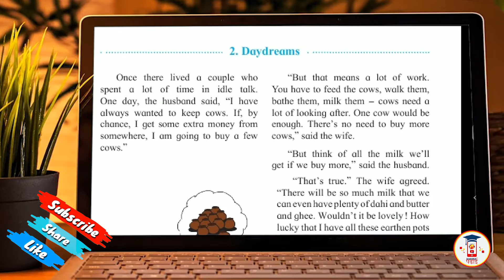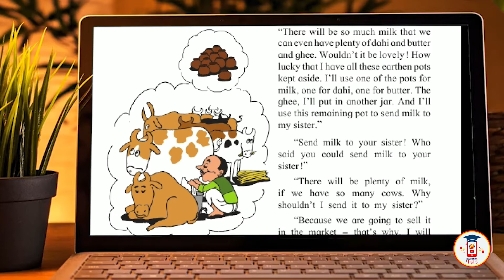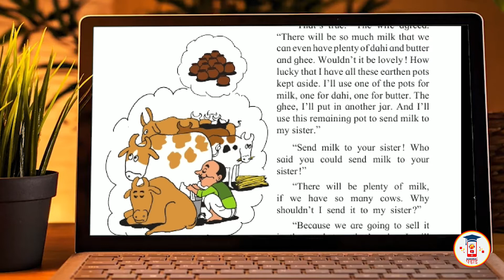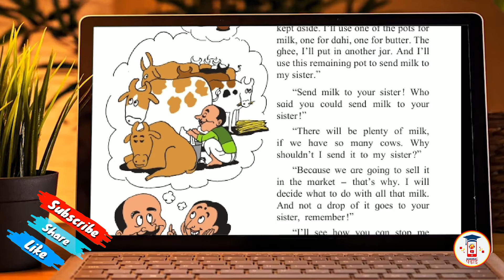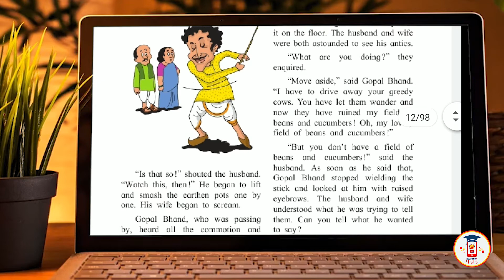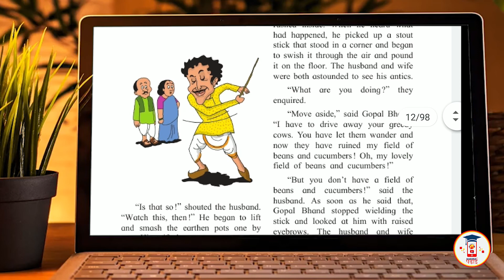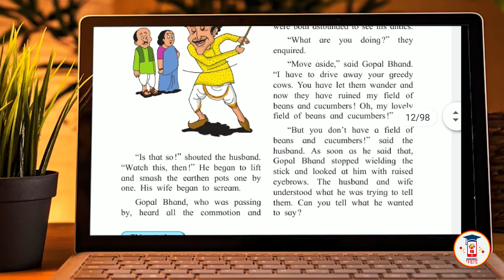5th Std I Chapter 2 | English | Day Dreams I Maharashtra State Board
5th Std I Chapter 2 | English | Day Dreams I Maharashtra State Board